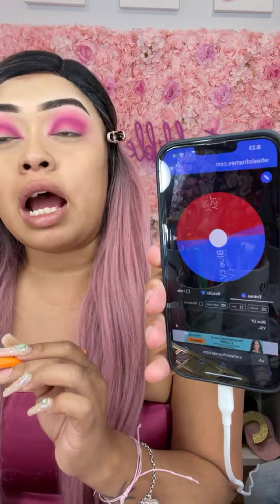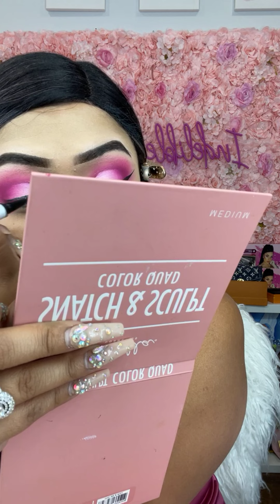MAKEUP TIME ❤️❤️❤️❤️❤️Half cut crease tutorial…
MAKEUP TIME ❤️❤️❤️❤️❤️
Half cut crease tutorial…

WATCH IN HD  Hello Everyone, Hope you enjoy this At home facial compilation video! I love doing a facial on myself every week. It's my favorite form of self-care so I hope you enjoy!